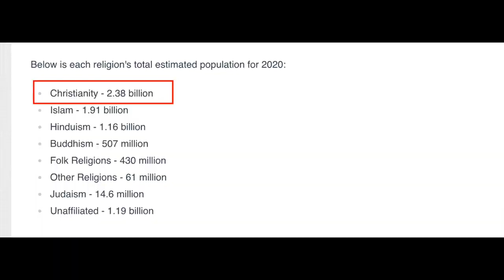Dealing with a failed Dawah Script! Bob Speakers Corner Debate